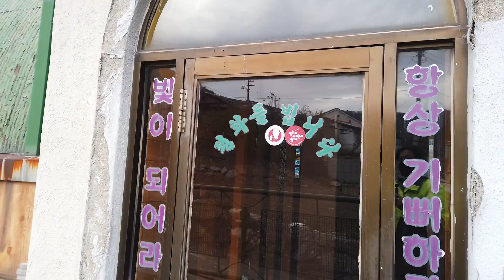상동읍 고한성당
상동읍은 한때 인구 10만에 달하는 중석(텅스텐) 광산이 있는 마을 이었지만, 현재는 약 천여명 정도의 인구로 유지되고 있다. 과거의 거대한 마을과 시설들이 흔적처럼 남아있는데, 고한성당 도 그 중 하나이다. 외관과는 다르게 현재에도 운영되고 있다.